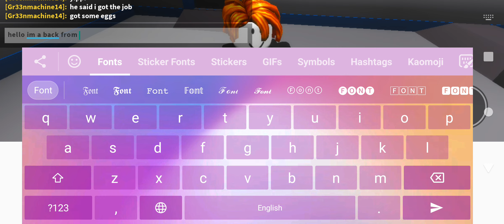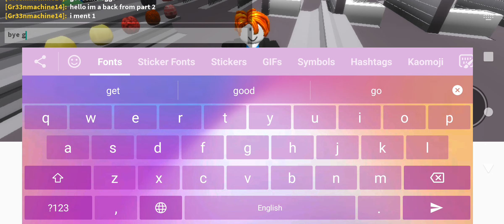working at egg mart part 2